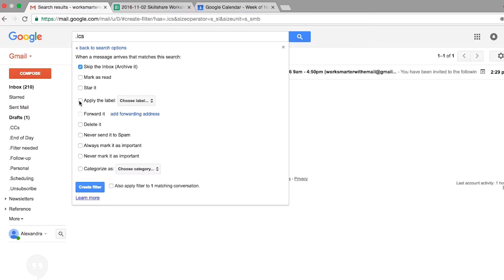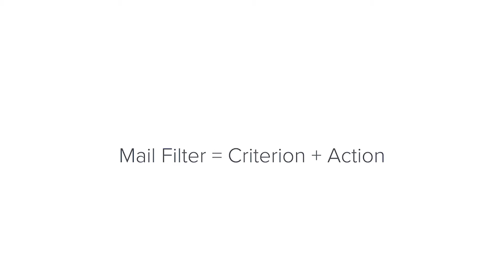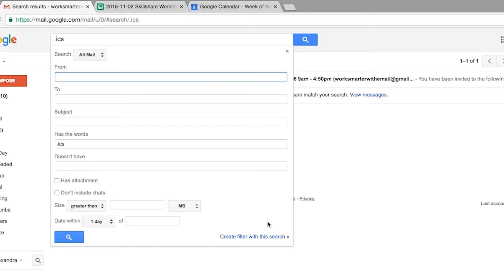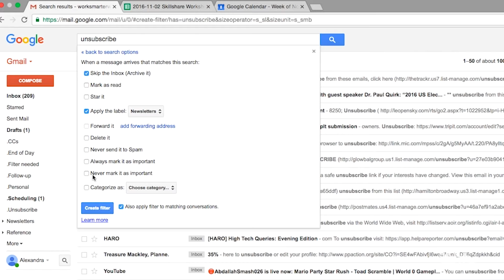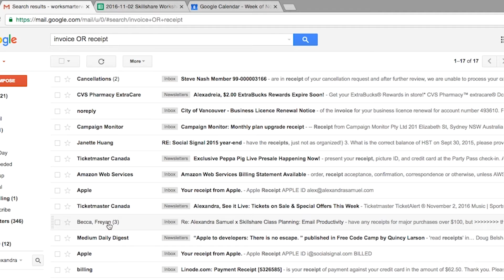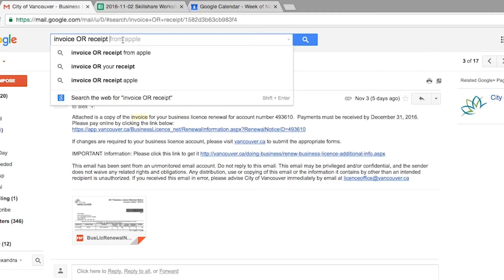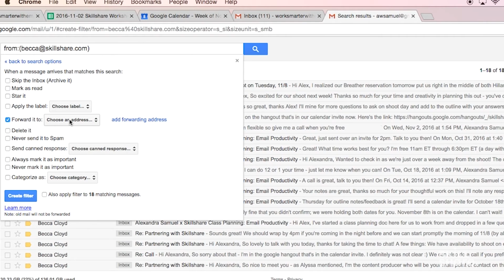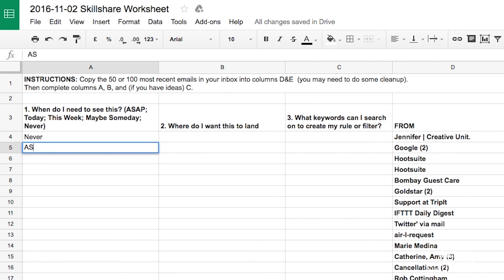How to Automatically Filter and Sort Incoming Emails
Whether your email inbox is overflowing or you just want to spend less time sorting through your messages, using automated email filters can help you create an organized and optimized inbox. Join Alexandra Samuel as she cuts her email inbox in half using five email filters. To discover more about email productivity, join her on Skillshare

Automate Your Way to Inbox Zero QUICK JUMP MENU

00:00 Introduction to Alexandra and Inbox Zero
00:37 Why An Organized Email Inbox is Important
01:29 Email Provider vs. Email Client
02:13 What is an Email Filter?
03:02 Mail Rule #1: The Scheduling Rule
04:34 Mail Rule #2: Newsletters Rule
06:46 Mail Rule #3: The CC Rule
07:25 Mail Rule #4: The Financial Rule
09:14 Mail Rule #5: The Forwarding Rule
10:42 The Importance of Checking the All Mail Folder

ABOUT SKILLSHARE

Skillshare is an online learning community with thousands of classes for creative and curious people, on topics including illustration, design, photography, video, freelancing, and more.

ABOUT Alexandra Samuel

Alexandra Samuel is a technology speaker and writer. She is the author of Work Smarter with Social Media: A Guide to Managing Evernote, Twitter, LinkedIn, and Your Email (Harvard Business Review Press, 2015) and a contributor to the HBR book and toolkit, Getting the Right Work Done.

Alex's tech writing has appeared regularly in The Wall Street Journal, The Atlantic, The Harvard Business Review and The Christian Science Monitor’s Passcode, Oprah.com and JSTOR Daily. She is the former VP of Social Media for customer intelligence software company Vision Critical, past director of The Social & Interactive Media Centre at Emily Carr University, and co-founded Social Signal, one of the world’s first social media agencies. She holds a Ph.D. in Political Science from Harvard University. You can learn about email productivity with Alexandra in her Skillshare class